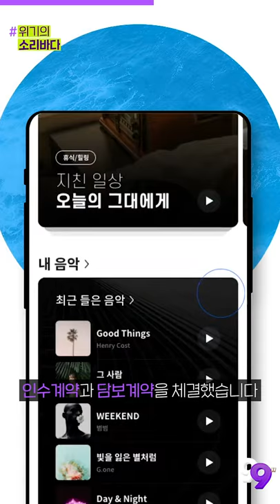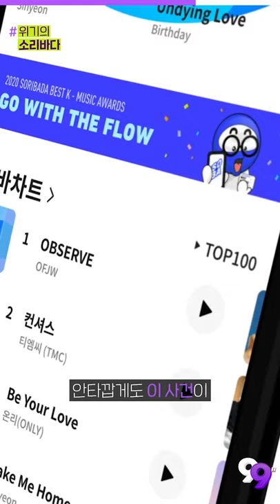[99뉴스] 1세대 음원 플랫폼 소리바다, 몸살을 앓고 있다?!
기사를 더 자세히 보는 방법!

▶오늘의 PICK
추억 속 소리바다, 경영권 분쟁 이유는?